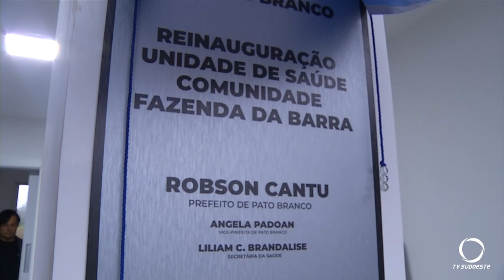Reinauguradas as unidades de saúde das Comunidades Fazenda da Barra e Passo da Ilha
Saúde: Moradores da Fazenda da Barra e Passo da Ilha, contam agora com unidades de saúde reestruturadas. As duas foram reinauguradas nesta segunda-feira, 24 de Junho.